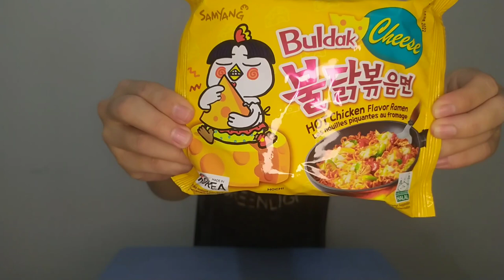MUKBANG MIE PEDAS SAMYANG BULDAK CHEESE HOT CHICKEN FLAVOR RAMEN SUPER PEDAS DAN AYAM GORENG NIKMAT.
Salam Mukbang Guys..
Semoga Sehat dan Sukses Selalu serta di beri Rezeki yang baik oleh Yang Maha Kuasa. Aminnnn...